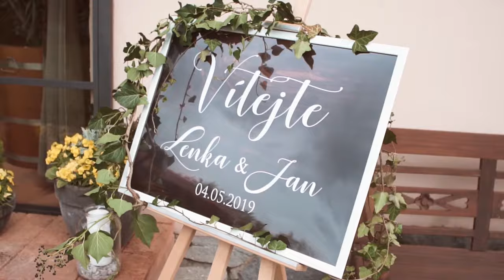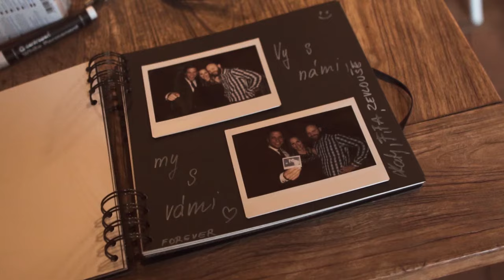Svatební video: Lenka a Jan / Angusfarm, Soběsuky u Nepomuku / kameraman na svatbu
Stavte se u mě na webu či sockách a dozvíte se více! Budu se těšit ;o) Honza K., Váš svatební kameraman

svatební klip / svatební dokument / svatební film / kameraman na svatbu / venkovní svatba / Angusfarm, Soběsuky u Nepomuku